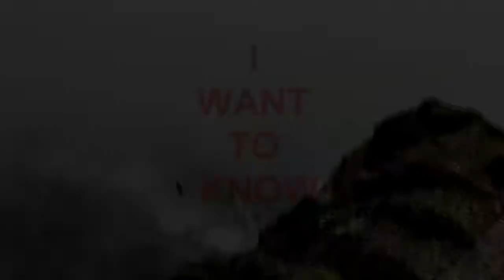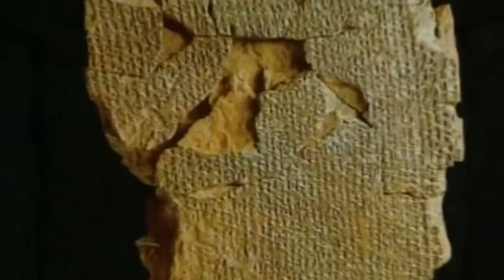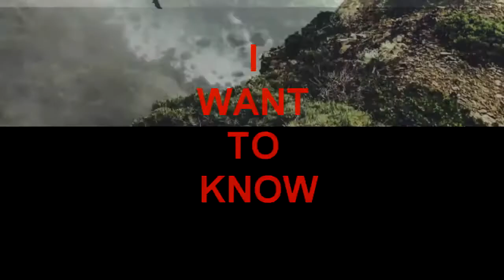The Mysterious Hittite Civilization- I Want To Know